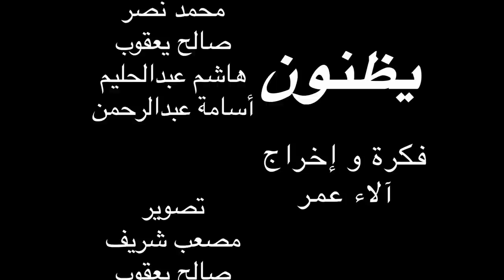فيلم يظنون -Sundanese short film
Director & idea: Alaa omer
Sundanese short film
  القصه تدور عن سوء الظن  وهي ظاهره في المجتمع طرحت الفكره بمواقف متعدده في حياتنا بكتابة روائيه من كتابتي اتمنى ينال اعجابكم